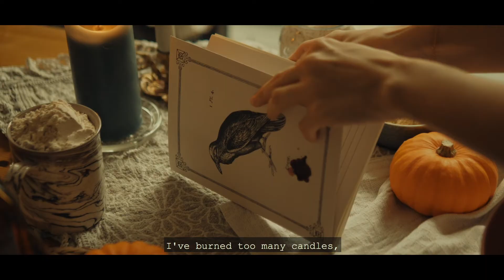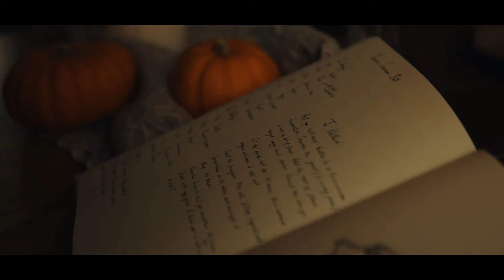Autumn Baking - Pumpkin Cinnamon Rolls | Slow Living Silent Video | Cottagecore Silent Vlog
It's officially pumpkin season for me - yes, it could not start before the end of October in my books. I'm starting it with cozy autumnal recipes, and this time I wanted to share my take on cinnamon rolls, or a Swedish kanelbullar inspired cardamom buns - with delicious spiced pumpkin jam. Is there anything more autumnal than this?
Happy Halloween and happy autumn baking!

Filmed on:
Panasonic GH5
Edited with:
Adobe Premiere Pro CC